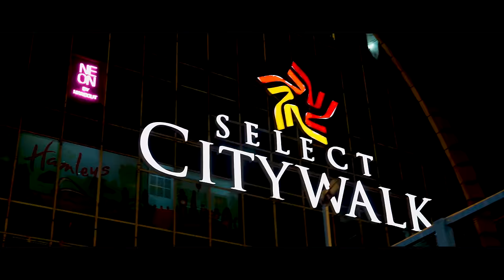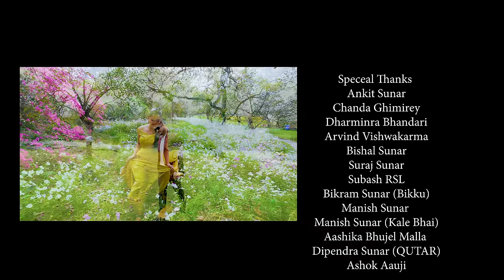Mero Aakhama || Paras Bhandari - Anjana saru || Ft Siya Thakur -Himal Bhandari ||official video 2024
❣️song❣️
Mero Aakhama timiro spana parasbhnadari Anjanasaru siyathakur Himalbhandari#

       singer ...
 paras bhandari
Anjana saru Magar

       Lyrics...
  Dheeraj Ghimiray

     Music...
  Umesh muskan

   Recordst...
kiran Singh Thapa

      Arrange...
Music Producer : KiranSinghThapa

mixing mastering...
   Manoj Dangol

studio...
21 studio KTM

❣️❣️video credit ❣️❣️

Modal.
Himal Bhandari
siya Thakur

    Director...
  Ls Arjun

Choreographer...
 Dheeraj Ghimiray

Editar / colorist..
 Sono B...

Camera man...
 kamal khadka

Mua...
Manisha Thakur

poster Desigan..
 Miraj pariyar

...Speceal Thanks...
    ❤️Binay Karki❤️
 Gopal Singh Thapa
Bishna Devi Thapa
Bijay Singh Thapa
Harish Chandra Thapa
Arya Thapa
Harish Pant
Dharmendra Bhandari
Arvind Vishwakarma
Naru bhandari
Aj soni
Miraj pariyar
kamal khadka
Aashika Bhujal
Ankit Sunar
Chanda Ghimirey
Bishal Sunar
Suraj Sunar
Subash RSL
Bikram Sunar (Bikku)
Manish Sunar
Manish Sunar (Kale Bhai)
Aashika Bhujel Malla
Dipendra Sunar (QUTAR)
Ashok Aauji

यो चैनल मा रहेका गित संगित तथा विडियो हरु कपि अथवा डाउनलोड गरि अन्य
चैनल मा अपलोड गरेको पायमा कानुन बमोजिन कडा भन्दा कडा कार्रवाई हुनेछ
Embedding to a website is
Allow

👉👉👉 lyrics 👈👈👈
1.मेरो आँखा मा तिम्रै  सपना चाहिने भो (२)
मेरो मन मा तिम्रै बिपना चाहिने हो
मलाई आतुर छ अब तिम्रो मायाको (२)
भर लाग्दैन नि मलाई  दायाँ बायाँको

2.तिम्रो लागि त हो नि म पनि आएको (२)
त्यसैले हो नि माया तिम्रो मनमा छाएको

3.चाहिँदैन कुनै कुरा तिमी हुनु आश
तिम्रै लागि धड्किदिन्छ मन मुटु साँस
मलाई आतुर छ अब तिम्रो मायाको

4.तिम्रै लागि किनिदिन्छु हिरामोती सुन
तारा झार्न नसकौँला मिली हेरऊ जुन

5.चाहिँदैन कुनै कुरा तिमी हुनु आश
भर लाग्दैन नि मलाई दायाँबायाँको  3 टाईम

6.मेरो आँखा मा तिम्रै  सपना चाहिने भो (२)